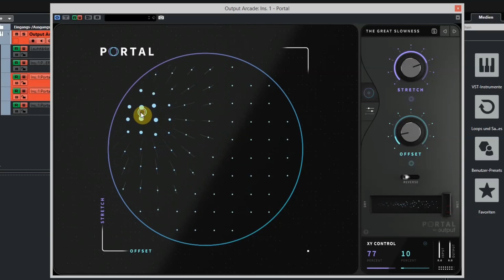Test: Output Portal Granular Effekt Plugin Synthesizer